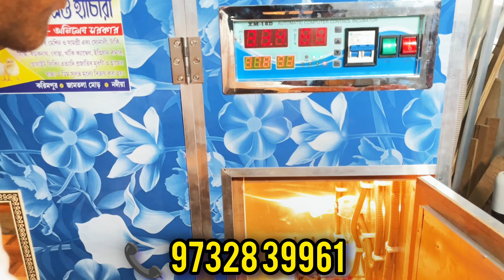সবাই করতে পারবে এই ব্যবসা 💯 | New Startup Business ideas | Low Investment Business Ideas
আমাদের করিমপুর নদীয়া ডিস্ট্রিক্ট দোকানের ঠিকানা করিমপুর জামতলা মোড় পিন নাম্বার | Pin - 741152

আপনি যদি আপনার ম্যানুফ্যাকচারিং বা ব্যবসার ভিডিও বা আপনার যে কোনো প্রোডাক্টকে প্রোমোটে করার জন্য Business Idea চ্যানেল এ আপনার ভিডিও তুলে ধরতে চান তাহলে নিচে দেওয়া নম্বর এ যোগাযোগ করতে পারেন।

Welcome to Bengal Business Idea, your ultimate guide to turning a simple paper plate making machine into a lucrative business venture! Our channel is dedicated to providing comprehensive insights, tutorials, and tips on starting, managing, and expanding your paper plate manufacturing business. Whether you're a seasoned entrepreneur or a newcomer to the industry, we've got you covered with expert advice, market trends, and innovative strategies to maximize your profits. Join us on this journey to transform your business idea into a thriving reality!

বর্ণনা
আমাদের চ্যানেল 'বিসনেস  আইডিয়া' তে আপনাকে স্বাগতম! এখানে আপনি পেপার প্লেট তৈরির যন্ত্র নিয়ে বিস্তারিত তথ্য পেতে পারবেন এবং কিভাবে এই ব্যবসার মাধ্যমে আপনার আয় বাড়াতে পারেন তা জানতে পারবেন। পেপার প্লেট তৈরির উদ্যোগের জন্য এটি একটি উত্তম বিকল্প হতে পারে।

বিশেষ বিজ্ঞপ্তিঃ-
এই ভিডিওটি শুধু নতুন ব্যবসার আইডিয়া দেবার জন্য। এই ভিডিওতে দেখানো কোন পণ্য আপনার পছন্দ হলে সেটি নেবার জন্য ভালো করে যাচাই বাচাই করে নিবেন। কাউকে টাকা দেবার আগে ভালো করে চিন্তা ভাবনা করেই টাকা দিবেন।অগ্রিম টাকা দিবেন না। অগ্রিম টাকা দিয়ে মাল যদি না পান তাহলে এই channel কে দায়ি করবেননা আরও জানিয়ে রাখি যে এই  চ্যানেল কোন পণ্য বিক্রি করেনা। সুধু নতুন ব্যবসার আইডিয়া দিয়ে থাকে। আরও জানিয়ে রাখি যে এই ভিডিওর কমেন্ট-এ আপনার মোবাইল নম্বর দিবেন না। দিলে কিছু অসাধু মানুষ আপনার ক্ষতি করতে পারে।

how to start a business,business ideas 2024,business ideas for beginners, agriculture business ideas in bengali ,how to start a business plan, online business from home in Bengali ,low investment business ideas,small business ideas at home for ladies,part time business ideas with low investment

  BENGAL BUSINESS IDEA